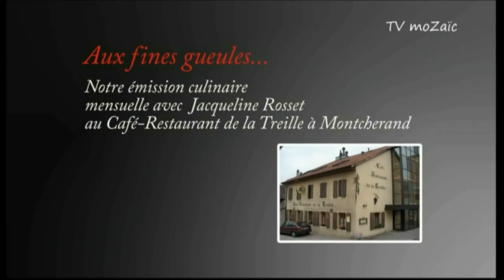12ème émission culinaire au Restaurant de La Treille à Montcherand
Verrine de mousse d'avocat et saumon fumé
Terrine de foie gras de canard
Cailles ou coquelets farcis et laqués - Crème aux mangues